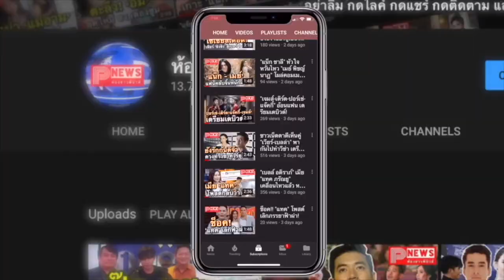ห้องข่าวพีนิวส์ | "โบว์ เมลดา" ชัดแล้ว! ถ่ายรูปคู่ผู้บริหาร ช่อง 3 ตอกย้ำเซ็นสัญญาเข้าสังกัด